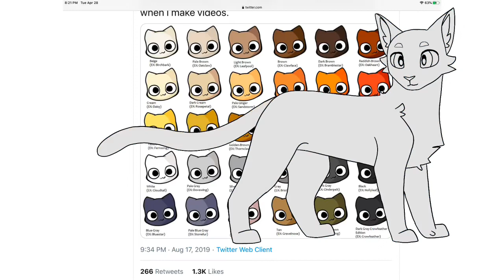Designing More Cats 3: Dragon Burst's Picks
You can probably tell by the title of the video, but these are the cats that Dragon Burst, one of my long-time subscribers, picked out for me to draw!

The next video is either a group picture of all the elders (10) or another randomly picked group!

Smokelight, the deputy of Thunderclan and one of Peachstar's long-time friends! He's a karpati mutation, which is basically inverse colorpoint pattern!

Dawncreek is Riverclan's senior medicine cat! She's deaf, and has learned to "lip-read" (yes, i'm just gonna have her read lips) and watch body language. She kicks off our whole adventure when she receives the prophecy.

Daisyglow is a Riverclan queen and soon-to-be mother of two kits: Tiltkit and Bluekit! She enjoys warm sunny days, basking in the sun with her mate, Pikeswirl!

Spottedskip is a Skyclan queen, and mother of Stonekit, Flykit, and Ripplekit. She is very uptight and gets angry quickly, but always in defense of her kits!

Marlene the kittypet is a little territorial, but can we blame her? Whoever did that to her face was quite rude! She's half-deaf as well, which certainly doesn't make guarding her garden easy! She's very unpredictable, making it a little difficult to judge her mood.

I mark my videos as "Not Made For Kids" because I enjoy reading comments!